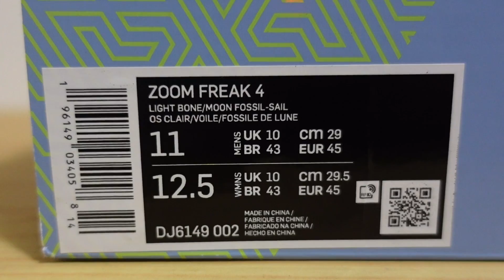ZOOM FREAK 4 COLOSSEUM | KOLOSSAIO | ON FEET | CLOSER LOOK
a quick look on the Nike Zoom Freak 4 Colloseum! yeah!

CAROUSELL Account:
boltair3